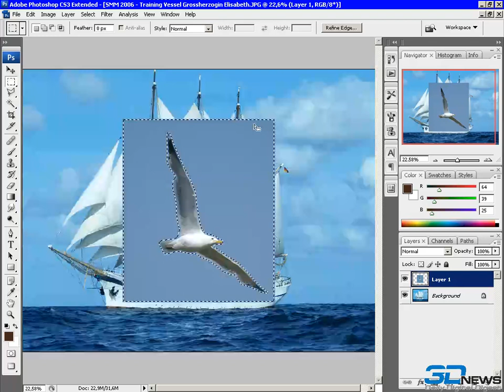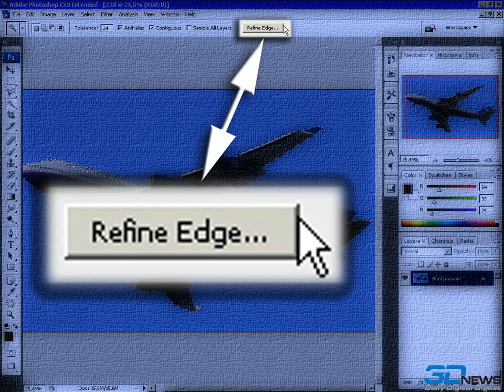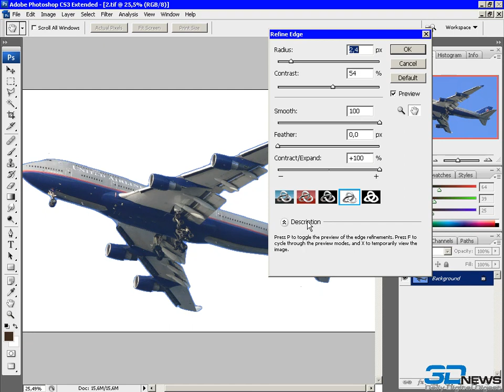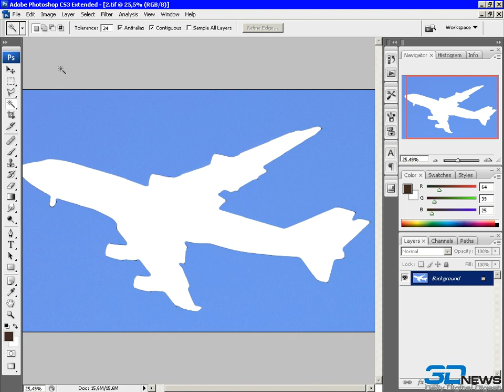9 Fotomontazh Magic Wand Refine Edges